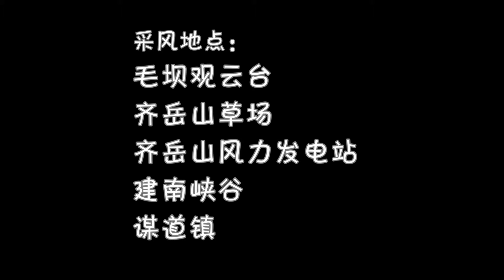2015年8月延时摄影利川风景